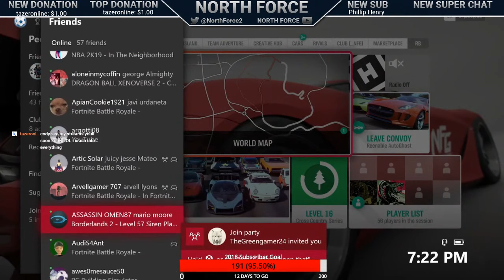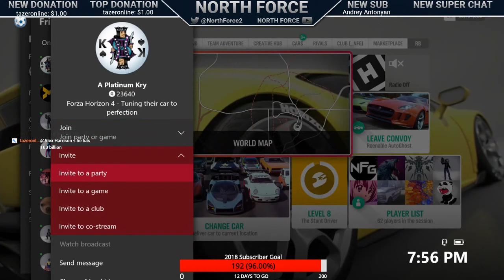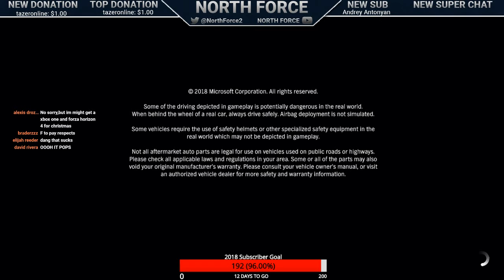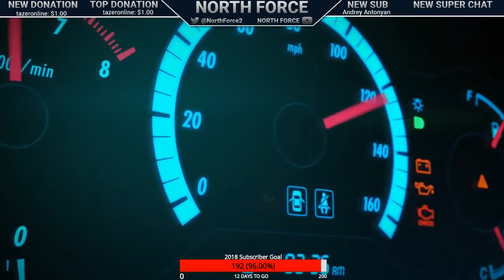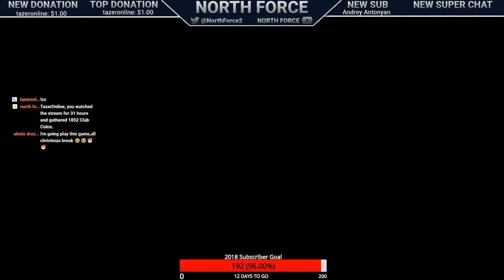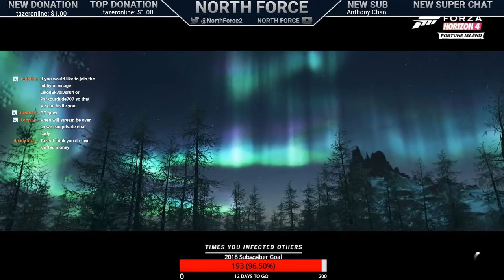Forza Horizon 4: OPEN Lobbies and GIVEAWAYS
Welcome to this Forza Horizon 4 Live stream! If you would like to join the open lobby then message LikedSkydiver04 or Parkourdude707

             RULES
▶ Keep the chat PG-13 (No cussing or offensive comments)
▶ No Sub4Sub
▶ Keep the chat positive
▶Listen to the mods
▶Mods listen to the streamer